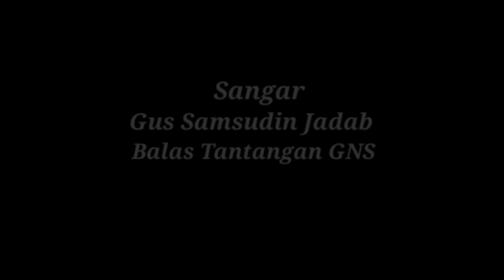Sangar‼️Tamparan Keras Gus Samsudin Jadab Untuk GNS⁉️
Part2